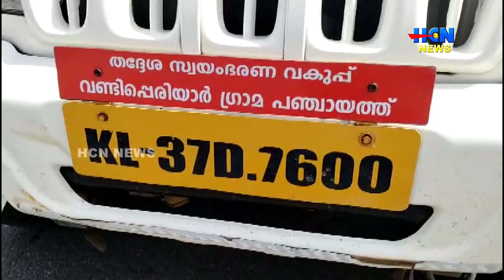പൊതുസ്ഥലത്തെ മാലിന്യ നിക്ഷേപം തടയാന്‍ പ്രതിഫലം പ്രഖ്യാപിച്ച് വണ്ടിപ്പെരിയാര്‍ ഗ്രാമപഞ്ചായത്ത്.